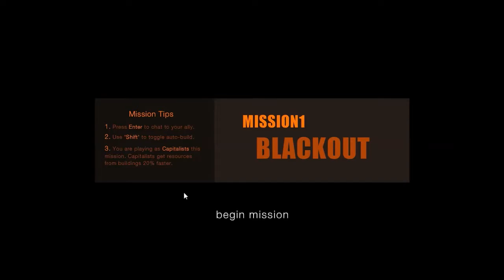Colony Mission 1: Blackout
The local USC officials have lost contact with the surrounding colonies. Captain Jorin has summoned Captain Baylet to take over the post of Captain Jameson and investigate the nearby settlement.